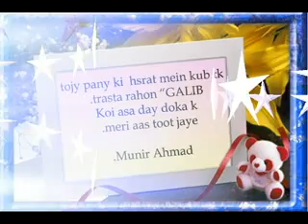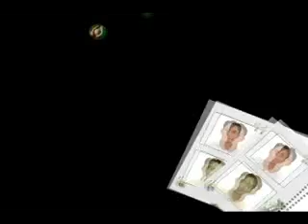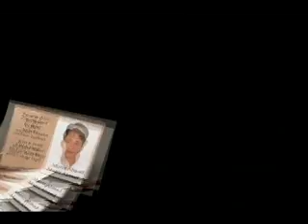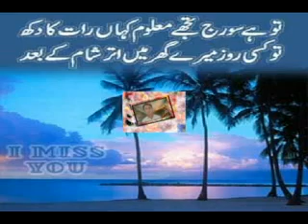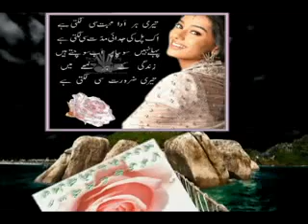tip tip brsa pani......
prince munir presentaion